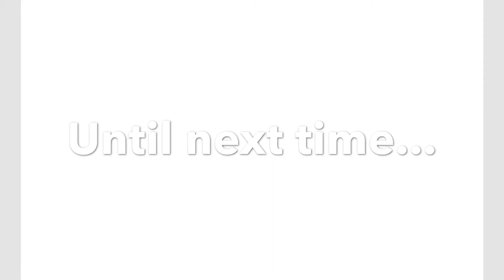Portugal Golf Trip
Great food, great hotel and great golf courses! I took the members away for a bit of coaching and few rounds of golf in the sun ☀️ We stayed at the Tivoli Hotel on the Victoria golf course where we had our first round, followed by Vale de Lobo, Millennium and Laguna.